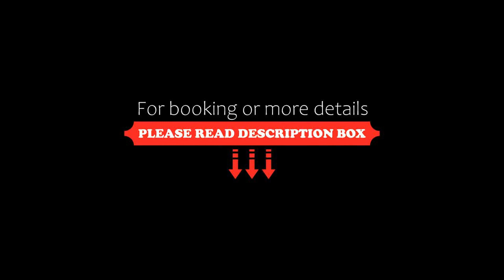Sun Palace Hotel Resort & Spa, Kos Town, Greece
About Property:
You're eligible for a Genius discount at Sun Palace Hotel Resort & Spa! To save at this property, all you have to do is sign in.
Sun Palace Hotel Resort & Spa is located 4 km from Kos Town and boasts a spa and wellness centre, an outdoor pool, indoor pool, restaurant and free Wi-Fi. Spacious rooms offer a terrace or balcony.
Modernly decorated, the rooms at Sun Palace are air conditioned. They come with a safe, flat-screen satellite TV, electric kettle and fridge. Bathrobes, slippers and free ...
Property Type: Resort
Address: Psalidi Area, Kos Town, 85300, Greece
Searching For
1. Sun Palace Hotel Resort & Spa - Kos Town - Greece
2. Sun Palace Hotel Resort & Spa - Kos Town - Greece Address
3. Sun Palace Hotel Resort & Spa - Kos Town - Greece Rooms
4. Sun Palace Hotel Resort & Spa - Kos Town - Greece Amenities
5. Sun Palace Hotel Resort & Spa - Kos Town - Greece Offers and Deals
Audio Credit:
Track Title: Reasons To Hope
Artist: Reed Mathis